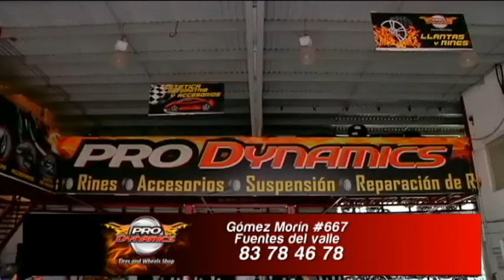Válvula 7 E14P3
Productor:
Andrés Morales Fernandez

Coordinador de Producción:
Juan José Nieto Lizarraga

Conducción:
Mario Colyer
Mariana Gonzalez
Bryan Calleja
Pedro Guerrero
Luis Hipolito Salinas